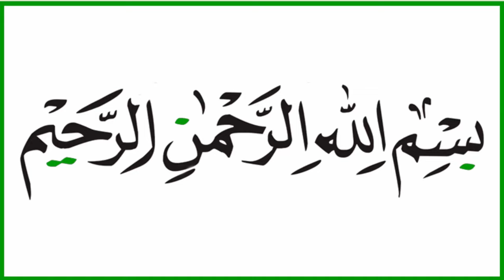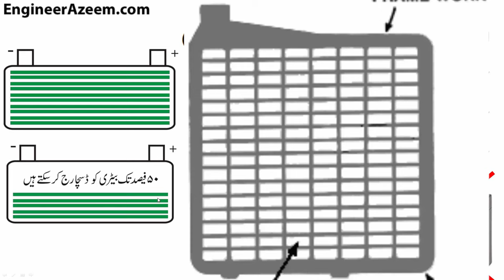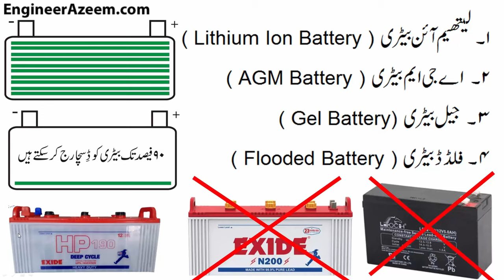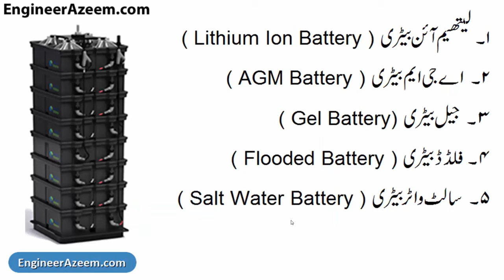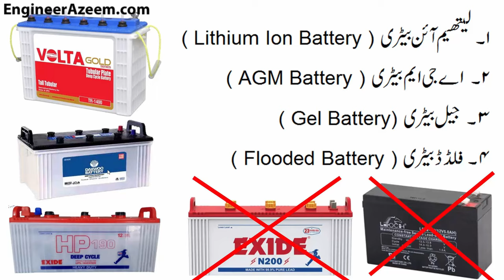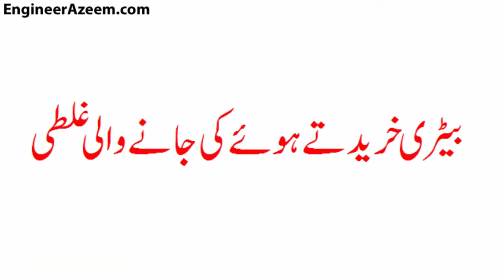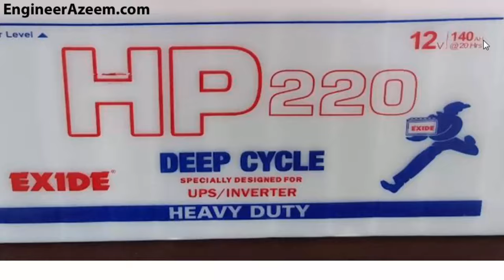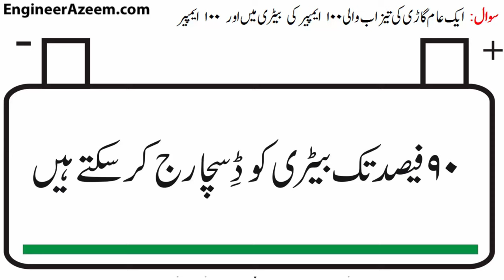Battery In Pakistan | Battery For Ups | Tubular Battery | Solar System Battery | Inverter Battery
Inverter Battery In Pakistan and Inverter Battery Price in Pakistan guide to find best Battery For Ups. Learn about Solar System Battery inside this review video. Learn Tubular Battery price with deep cycle technology works best in Pakistan. Selecting a lead acid UPS Battery is vital for UPS backup system. Many people are looking for best Battery In Pakistan for their Solar power system. Battery for Solar System must be purchased with warranty. If you are looking Battery For Ups in Urdu then this video lesson is about UPS Battery. Tubular Battery and is the new technology for Lead Acid Battery family. I discussed six types of Solar System Battery and Solar Power Battery system. Battery For Ups come in different volts and amperes. Learn about Super Capacitor Battery and details of Super Capacitor. Installation of Solar Power System in Pakistan requires knowledge about Battery. Tubular Battery For UPS could use with a Solar System in Pakistan. Tubular Battery Price discussed inside Inverter battery buying guide.  Lithium battery in Pakistan works if temperature of lithium battery is less than 25 Celsius.

Inverter Battery In Pakistan in Urdu talks about six different types of dry, salt water and lead acid batteries. You will also learn about price of Battery In Pakistan. If you are interested to buy an Inverter Battery For Ups then Inverter Battery Price tutorial is is for you. Solar System Battery could be used as Inverter UPS battery. In Pakistan Tubular Battery works best due to hot climate. UPS Battery in Pakistan video shows different type of Lithium Ion, AGM, Gel, lead acid battery, Super Capacitor and salt water battery. Car and truck battery is not good to install with a UPS. Learn how to run Air Conditioner on UPS Battery In Pakistan. Inverex Tubular Battery comes with fifteen months of warranty. You can use Inverex tubular battery as a UPS Battery or as a Solar System Battery. If you are looking for solar system Pakistan solution then watch video about Solar Battery. Tubular Battery For UPS is best option for lead acid battery. Inverter Battery Price in Pakistan. Battery in Pakistan could be Lithium Battery which works best in colder environment. Tubular battery in Pakistan

Before you buy UPS Battery you must learn about Inverter Battery In Pakistan. Learn about Battery Price in Pakistan. There are many Battery For Ups manufactures present which offer different features. Solar System Battery works best with solar panel. However; you can use the same Solar System Battery with a UPS as well. For lead acid features use Tubular Battery with UPS. This type of battery uses sulfuric acid and lead. It is a low maintenance battery and easy work for five years. Deep cycle AGM Battery For Ups works fine and you can easily discharge it at 90% level. The DOD of Battery for Lithium Ion battery and Tubular Battery is same. As you get deep discharge levels with Battery For Ups in Pakistan. UPS Battery in Pakistan prices with particulars. New technology in UPS Battery with technical details for Buyers looking to buy Battery For UPS. Tubular Battery For UPS designed to work good and last longer. Inverter Battery Price of different types of batteries in Pakistan. Check Battery price of Tubular battery. In Pakistan Lithium battery comes with good quality. Price of Tubular Battery in Pakistan.

Updated price of Inverter Battery In Pakistan. If you are interested to buy Inverter Battery For UPS then watch Solar System Battery. Tubular Battery comes with deep cycle technology. Best Battery Price in Pakistan. UPS Battery now a days comes with five years of warranty. Some UPS Battery manufactures offer one year battery warranty. Battery For UPS must be installed with required electrical load to get maximum backup time. Tubular Battery is much better as compared to a lead acid truck battery. There was a time when people use to buy lithium Ion Battery which is still in use. Tubular battery has tubes inside the Inverter battery which is known as flooded battery. Tubular Battery is based on same deep cycle technology to provide maximum current. Due to this reason UPS Battery users get long back up time. Usually Tubular Battery For UPS comes with multiple years of warranty. Inverter Battery Price with warranty details in Pakistan. UPS Battery in Pakistan comes with different types and Lithium battery in Pakistan is a good option. Tubular Battery in Pakistan with five years warranty.